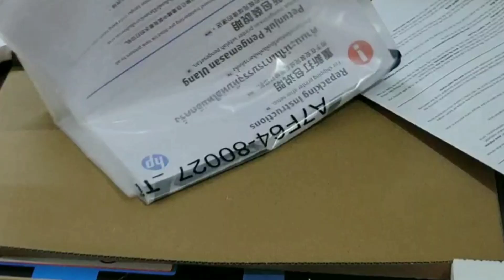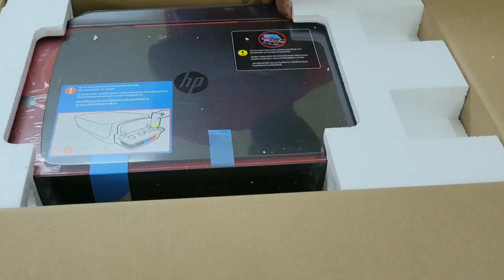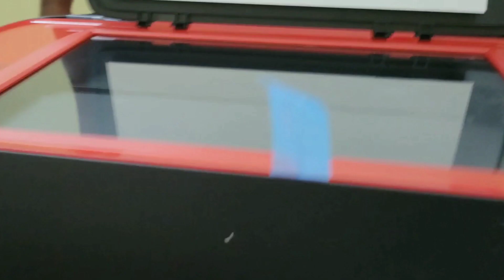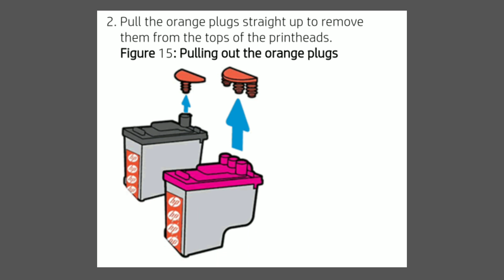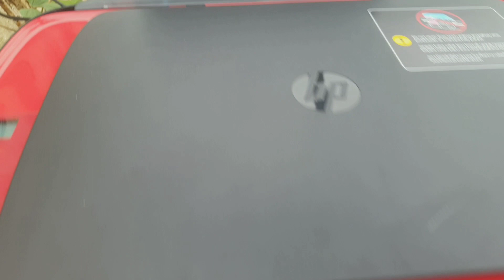HP ink tank 316 Printer unboxing, Installation and user review in tamil